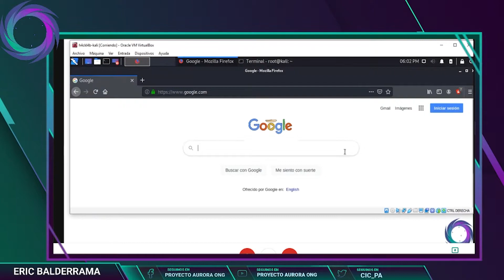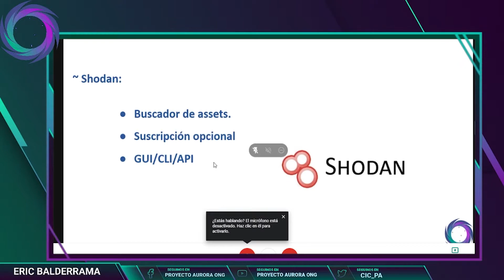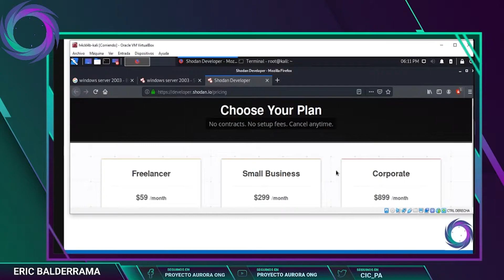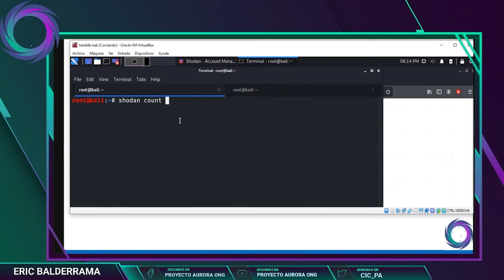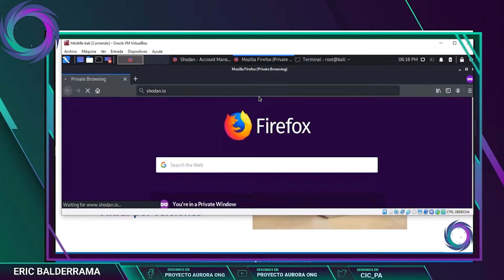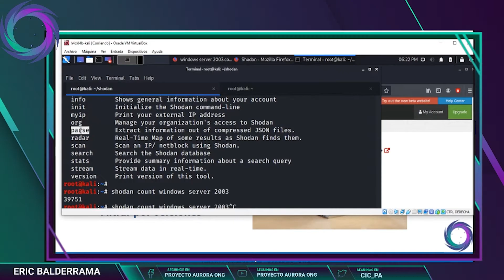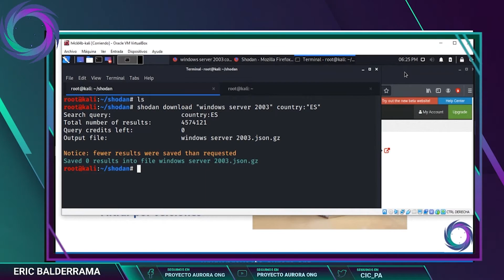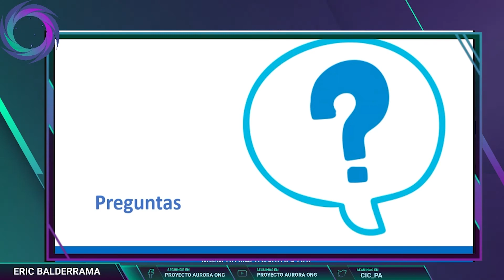Herramientas de Hacking: hoy Shodan - Tutorial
Instructor invitado: Eric Balderrama

Recuerden que todos los MARTES (18:00 pm Gmt-3) estamos en vivo
para interactuar o hacer preguntas al instructor sobre el tema.

Los "Challenges Write Up" ya están cargados en nuestra